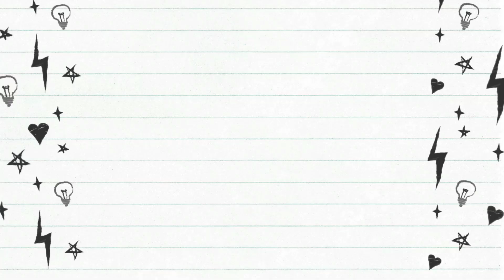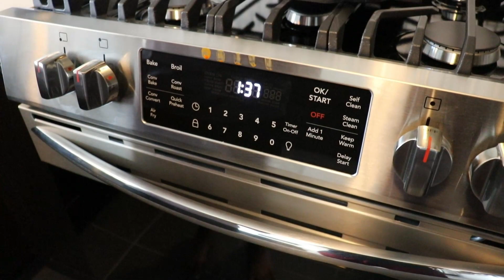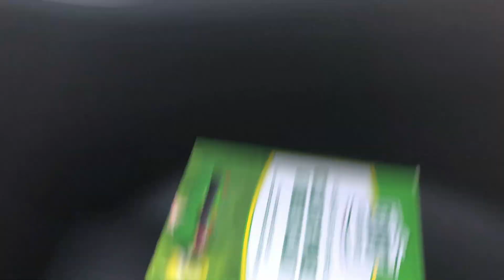Canada me pehli baar aisa khana milega 🔥| Sengar Stories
DSLR Camera
Dash cam
Apple Airpods
Apple USB-C adapter